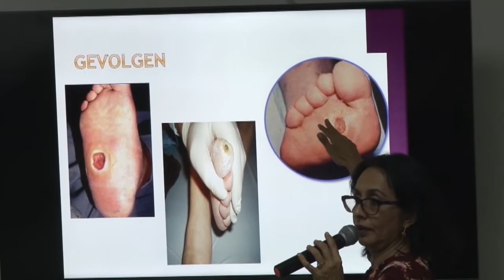29 03 2019 Diabetes Vereniging Suriname hield lezing